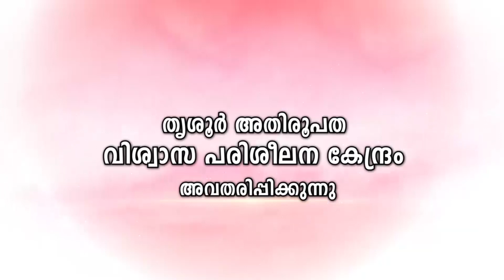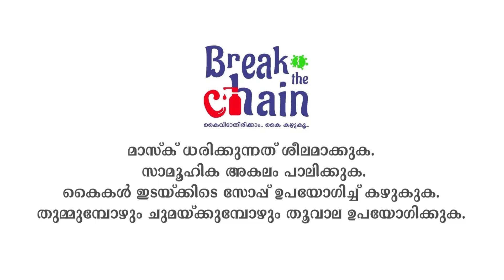യൂത്ത് കാറ്റക്കിസം (വിവാഹം ) : ACC (WEEK - 19) II വിശ്വാസപരിശീലനം II തൃശൂർ അതിരൂപത